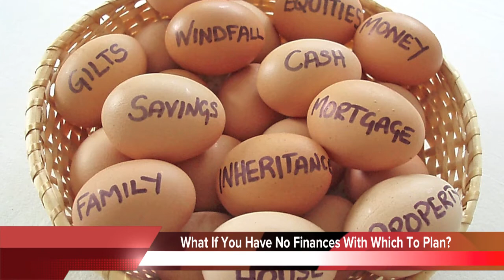TIME shows Hillary's horns, train hits texting girl, purple UFO, & more | Daily Dose of Weird News